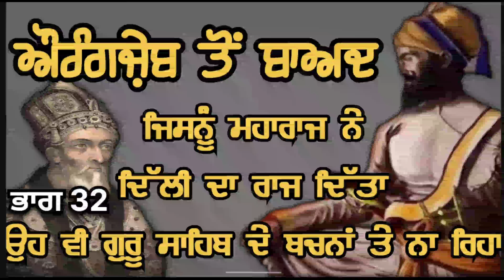32KATHA|| BAHADUR SHAH NE GURU JI DE NAL JO WADA KITA MUKKAR GYA || GIANI INDERJEET SINGH RAQBEWALE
32KATHA|| BAHADUR SHAH NE GURU  JI DE NAL JO WADA KITA MUKKAR GYA || GIANI INDERJEET SINGH RAQBEWALE